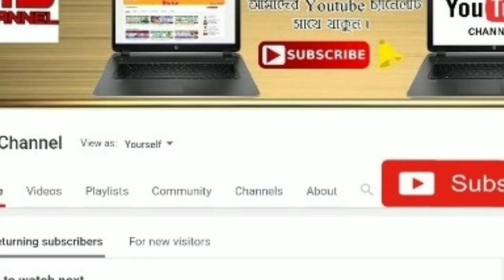আবহাওয়ার খবর আজকের ।। আছড়ে পড়ল ঘূর্ণিঝড় কেভিন বাংলায় কালবৈশাখী ঝড় ।। Cyclone Cavin